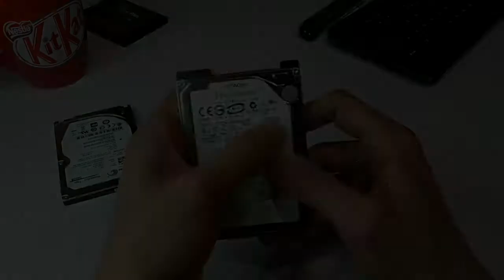What to do with an Old IDE Hard Drive?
IDE hard drives fell out of fashion ages ago, however many of them still work just fine. If you've got an IDE hard drive lying around, what can you do with it? In this video we look at one of the cheapest and most practical ways to put your IDE hard drive to use!